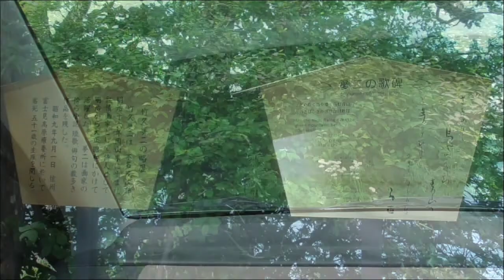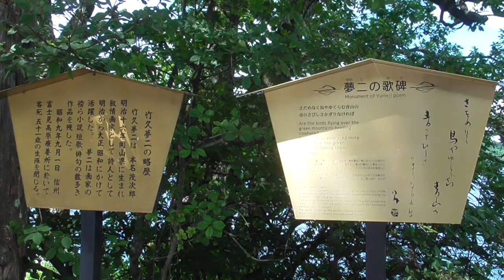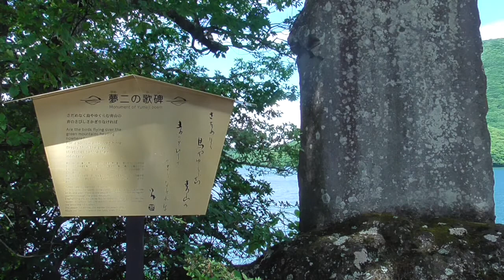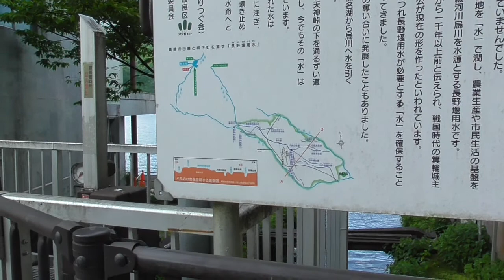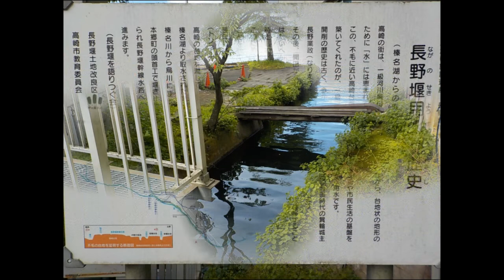メロディーラインからの榛名湖畔・散策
人懐こい猫君は、どっか涼しいとこにでも、行ってるのでしょう。ｗ